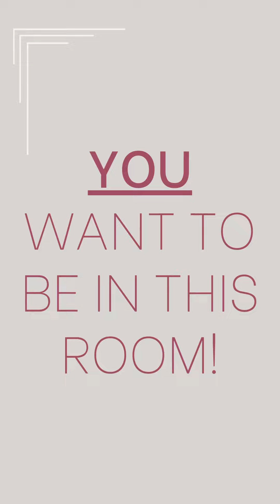You will become a CEO!!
Watch for a powerful 'behind the scenes' moment, inside one of our Mastermind coaching sessions.

Addressing one of my favorite topics: your faith in Christ + how when your faith is exercised - and you fully embrace who you are in Him - miraculous results abound!

Requirements to get in the room:
-generated a minimum of $75K in the past 12 months,
-you declare Jesus Christ as the Lord & Savior of your life
-you're committed to scaling your business God's way (powerfully, joyfully, impactfully + profitably).